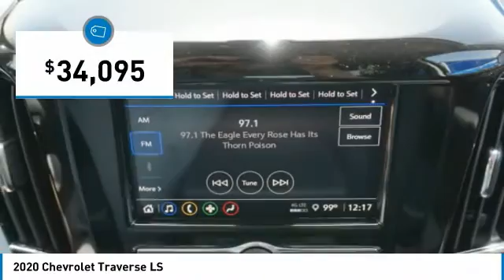2020 Chevrolet Traverse Decatur TX 102400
2020 Chevrolet Traverse LS

2111 US HWY 287 South

Treat yourself to this 2020 Chevrolet Traverse LS, which features a rear air conditioning, push button start, backup camera, Bluetooth, braking assist, dual climate control, stability control, traction control, anti-lock brakes, and dual airbags.  It comes with a 6 Cylinder engine.  We've got it for $34,095.  Looking to buy a safer SUV? Look no further! This one passed the crash test with 5 out of 5 stars.  Complete with a dazzling silver exterior and a jet black interior, this vehicle is in high demand.  This is the vehicle for you! Give us a call today and don't let it slip away!  Come see our new inventory of New Chevrolet, GMC and Buick models plus our large inventory of certified pre-owned vehicles. We're your family owned and operated, celebrating 40 years of serving North Texas. Our Decatur Chevrolet, Buick and GMC dealership, located at 2111 US HWY 287 South in Decatur, Texas. Our team will be more than happy to help you find the most suitable vehicle for your family along with the best deal available.